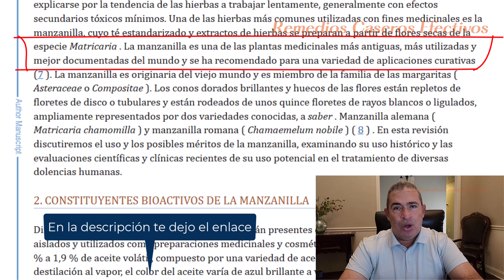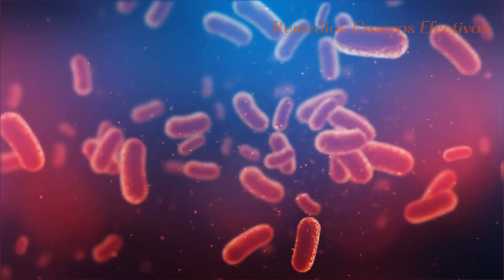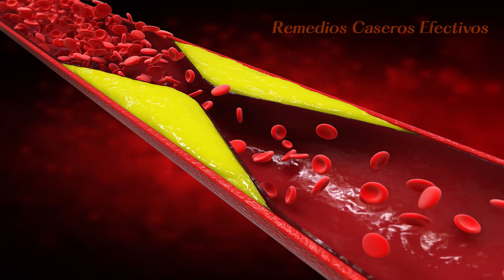POTENTE Remedio De LAS ABUELAS Con IMPRESIONANTES Beneficios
Hoy hablaremos sobre el té de manzanilla, una bebida cuyos beneficios van mucho más allá de relajarnos y ayudarnos a dormir mejor. Desde la antigüedad la manzanilla se ha utilizado para ayudar a prevenir y tratar una gran variedad de dolencias.

De hecho, dicen los autores de un analices de estudios sobre los beneficios de dicha hierba, (debajo te dejo el enlace), que la manzanilla es una de las plantas medicinales más antiguas, más utilizadas y mejor documentadas del mundo.
En la actualidad, los beneficios de la manzanilla han sido científicamente comprobados y en este video veremos los principales que se obtienen de su consumo en forma de té.